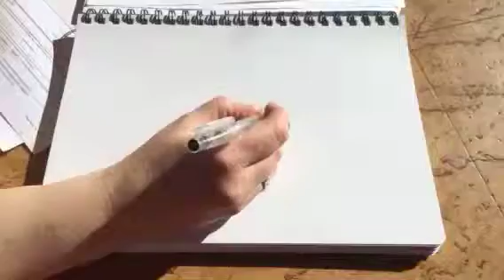Timelapse Siri Opli drawing horse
Drawing a horse in timelapse . Pen drawing because it is important .